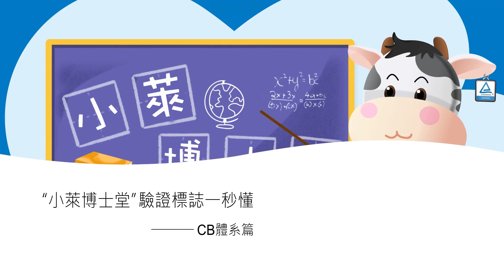小萊博士堂 - CB篇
CB體系是什麼？